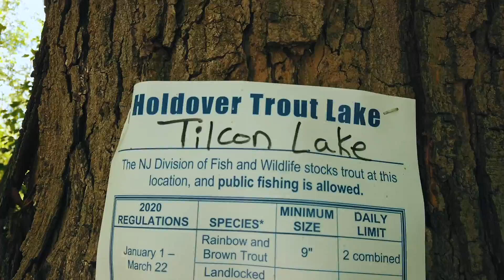VLOG - თევზაობა ბასზე და კალმახზე